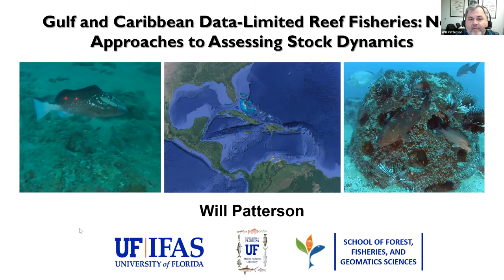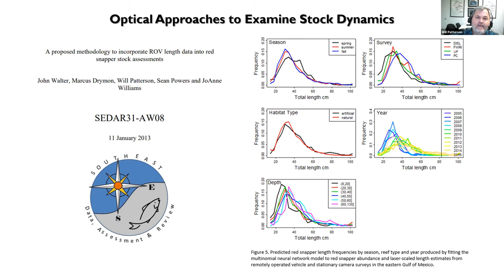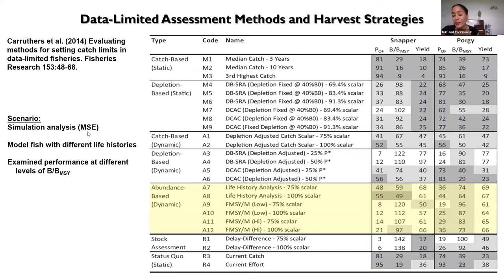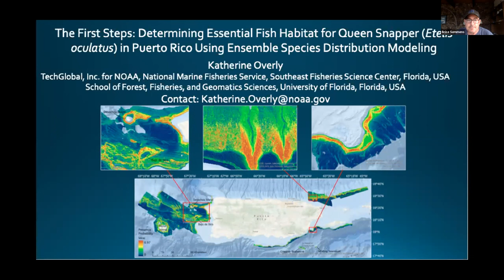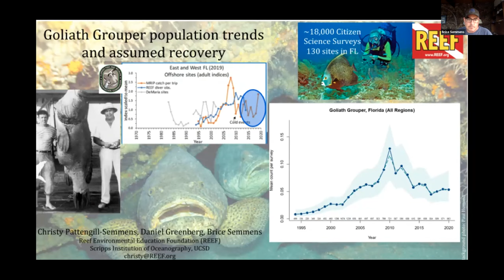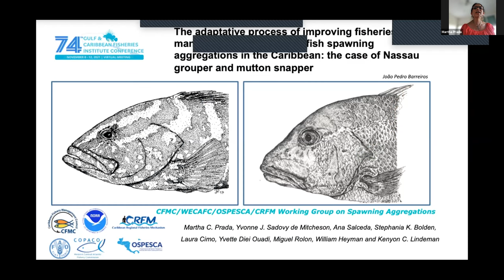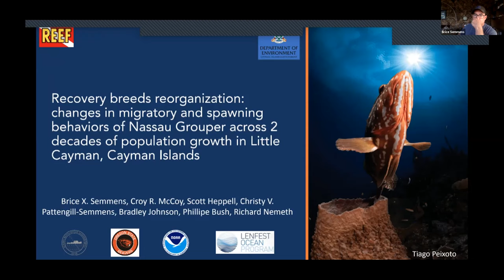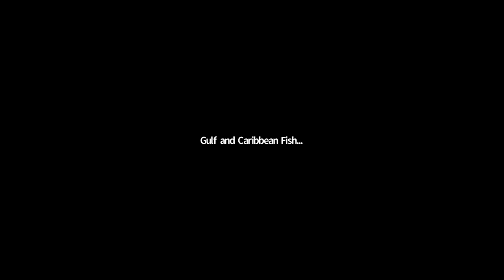GCFI74 Day 3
(0:02) Keynote Presentation by Dr. Will Patterson: Gulf and Caribbean Data Limited Reef Fisheries: New Approaches to Assessment for Effective Management

(1:29:31) Panel Discussion: Exploring Reef Related Fisheries in the Wider Caribbean

(3:03:42) Panel Discussion: The Mystery of Fish Spawning Aggregations: Opportunities for Monitoring and Management

(4:17:25) Launch of the International Year of Artisanal Fisheries and Aquaculture (IYAFA)